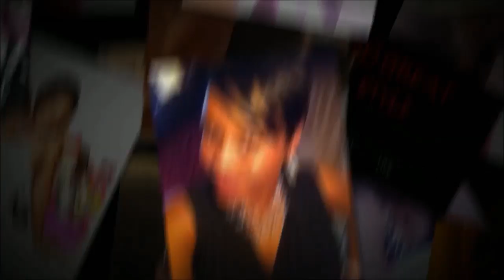Subscribe & Take This Journey With Me! (Channel Trailer)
I believe that we live in a world where all things are possible if you believe.  I believe that everyone should have the kind of LifeStyle that they want, work hard for and deserve.  Being happy and living life without worries is the ultimate goal... doing the things that you love without having to spend lots of money... just investing your talents and your time to achieve greatness!